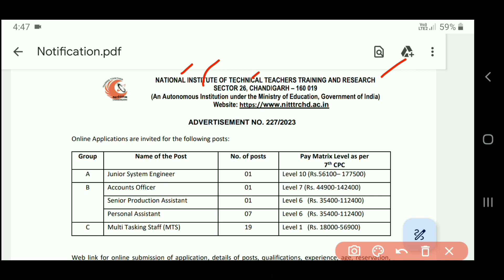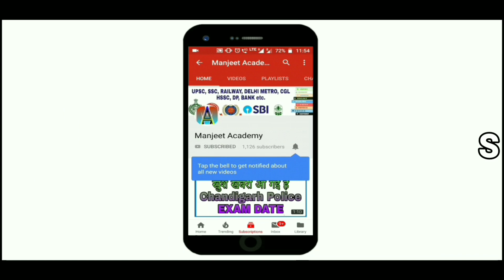Chandigarh Recruitment 2023 || Chandigarh Vacancy 2023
Dosto Aaj ki Video Me Maine Chandigarh Me New Bharti Nikali Hai Uske Bare Me Bataya Hai Ummeed Hai Aapko Video Pasand Aayegi

Queries Solved